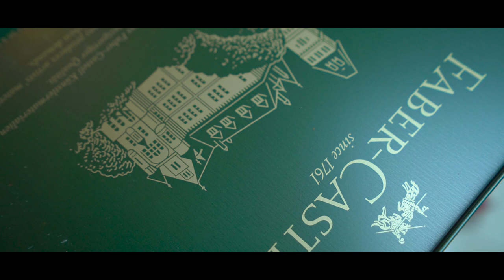First time work with Faber-Castell Polychromos Color Pencil Set - Pack of 24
camera - Sony a7iii with zeiss 16-35mm
mic - Boya BY-M1
light - Simpex photo & video